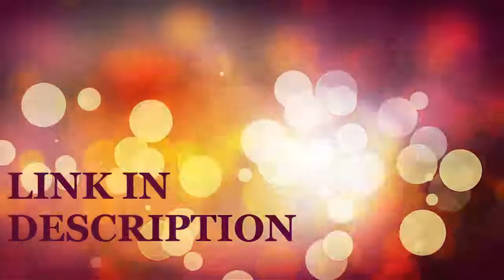create striking 3d explainer video for your brand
Are you looking to capture the attention of your customers, increase sales, and stand out of your competition with an app preview, spokesperson video or any sort of explainer video ?

We will create a professional and impressive 3D explainer video of any length for your business. What’s more? we’re flexible, reliable and most important, fast.

You get a FREE Sample with 3 scenes up to 12s based on your script to give you an impression how it will turn out!

Our team done 3d animated explainers for the biggest industries in the world - Finance, eCommerce, Healthcare, Marketing, Education, Crypto. Give it a try!

We have helped many brands to boost their sales with unique style 3D animated promotional videos. 3D animated explainer videos boost your sales up and transform your viewers into customers!

24/7 online service
High quality work and years of experience
Delivering work very fast
Revisions to get the best result
Professional voiceover